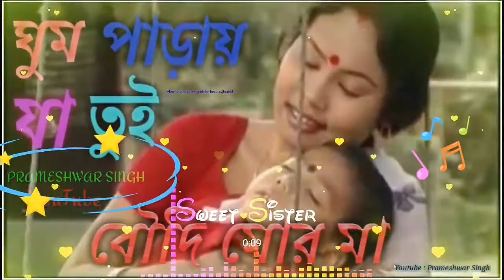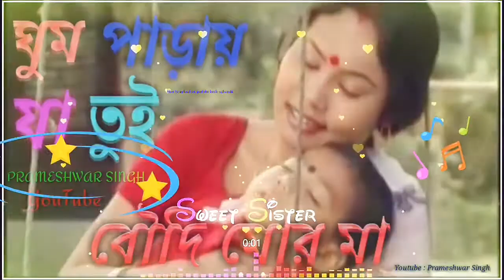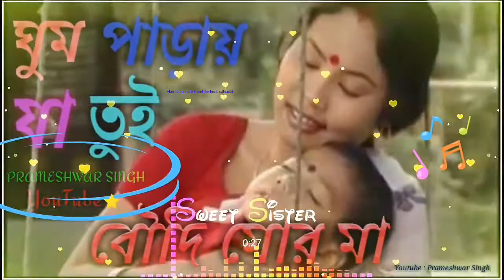Sunger Ninder Rani (Rajbanshi boudi mor maa) Rajbanshi songs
Songs Sunger Ninder Rani
Movie Boudi Mor Maa